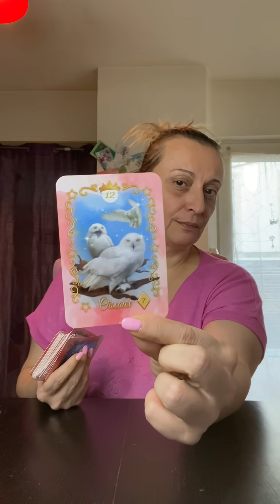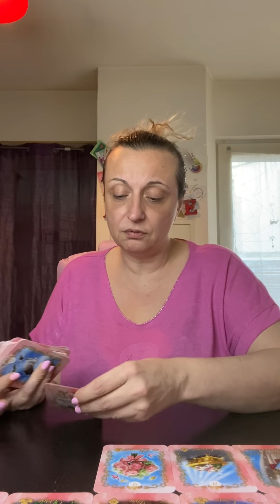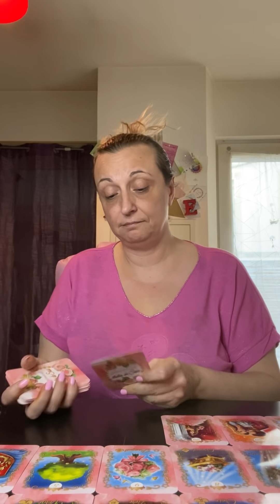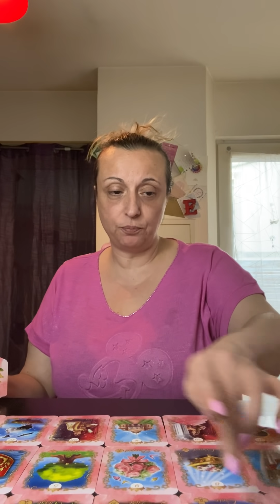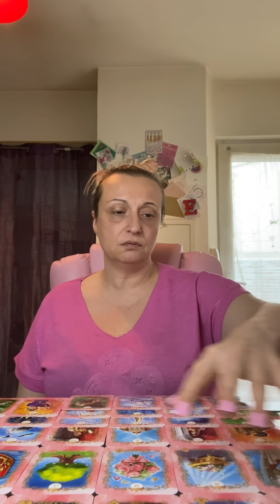Maladie imaginaire pour éloigner ton autre de toi - il escalade le mont pour venir à toi -